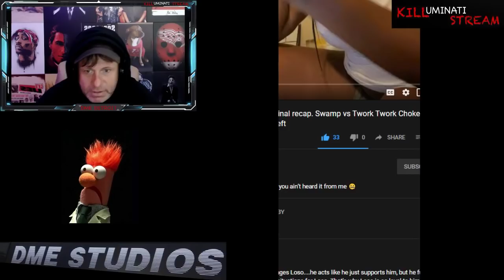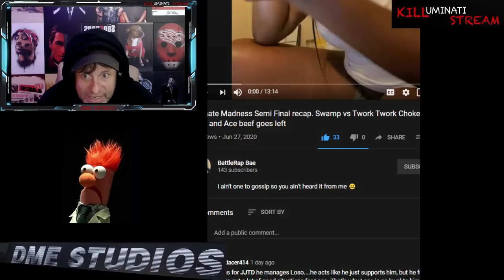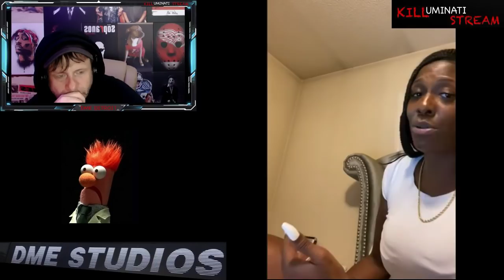WHAT REALLY HAPPENED AT ULTIMATE MADNESS/SADNESS BEHIND THE SCENES